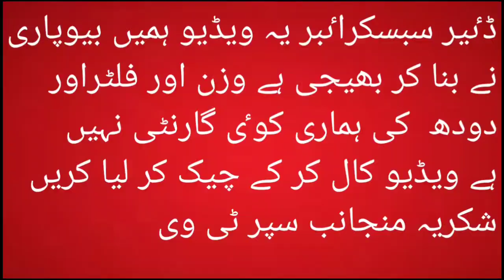پیور ساہیوال بچھڑیوں کا فارم فارسیل